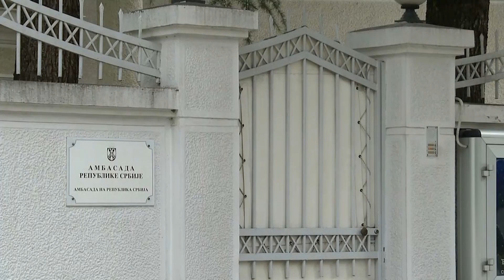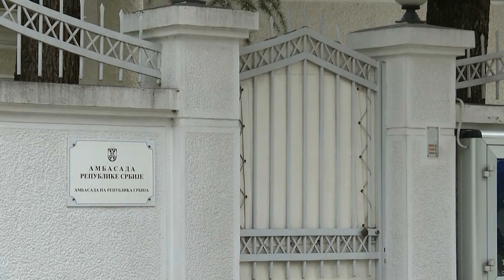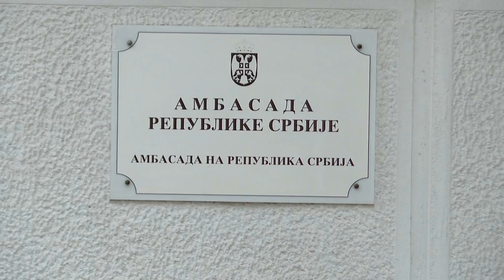Српските дипломати се враќаат во Скопје